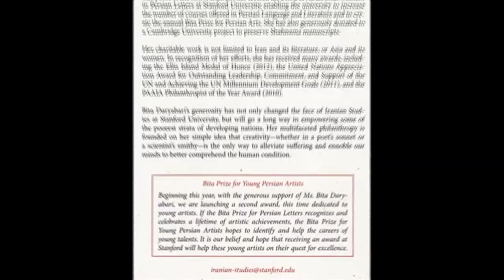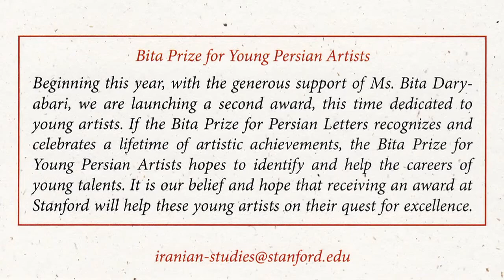First Annual Bita Prize for Young Persian Artists: Dena Taherianfar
For the past seven years, we have been giving an annual award, named the Bita Prize for Persian Letters. The winners have been some of the most prominent Iranian writers, poets, vocalists, and playwrights of our time-from Simin Behbahani and Mohammad Reza Shajarian (the first the poet laureate of the people and the second the country's most beloved vocalist), to Bahram Beyzaie (the eminent film-maker and playwright) and Mahshid Amirshahy (the acclaimed writer and translator). Beginning this year, with the generous support of Ms Bita Daryabari, we are launching a second award, this time dedicated to young artists. If the Bita award recognizes and celebrates a lifetime of artistic achievements, the Bita Prize for Young Persian Artists hopes to identify and help the careers of young talents. It is our belief and hope that receiving an award at Stanford will help these young artists on their quest for excellence.
Due to unavoidable technical complications, in October 2015 we created this new YouTube channel, Stanford Iranian Studies Program to replace the old StanfordISP channel. All of our videos have been added to this channel and we will continue uploading our new content here. While we were saddened to lose the significant number of views our videos collected on our old channel, we hope you will continue to follow along with us, subscribe to this channel, and share with friends and family. Thank you for your continued support of our program and interest in Iranian Studies.